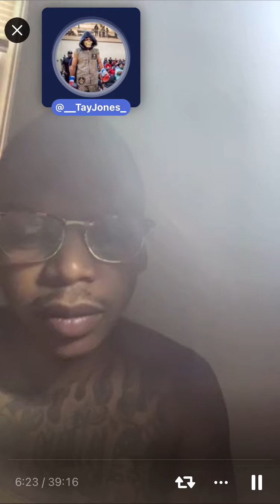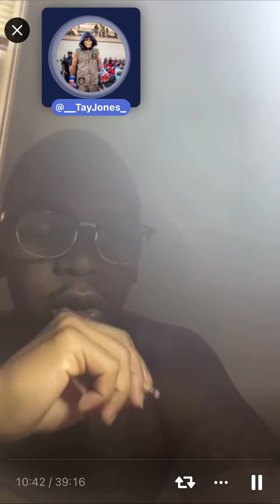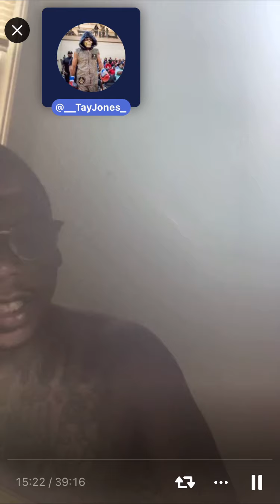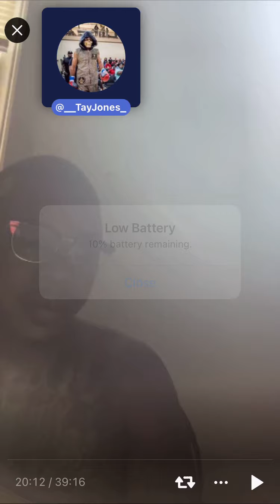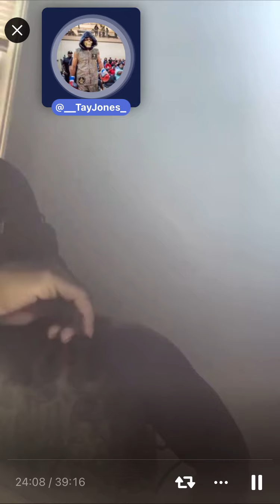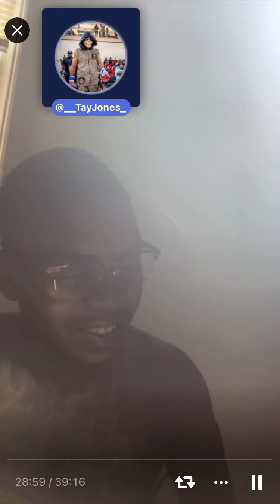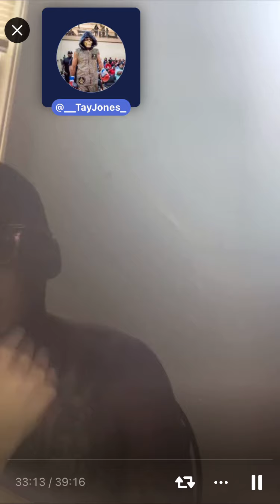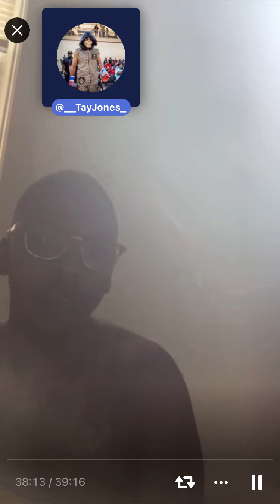Whyte is a bigger wilder fan than me special guest Bombsquad Tay Jones